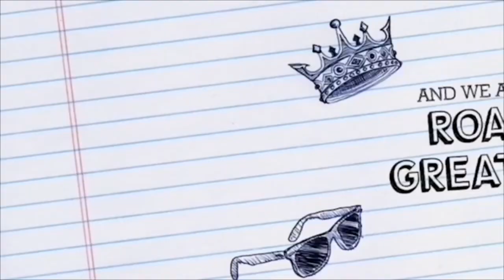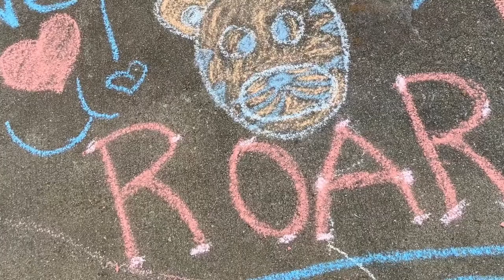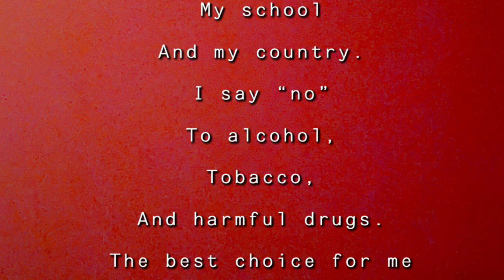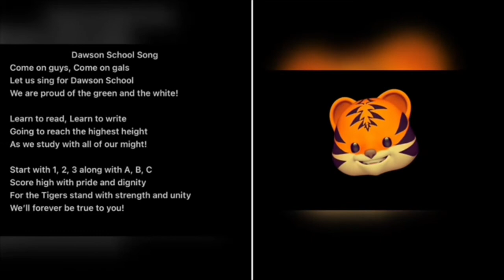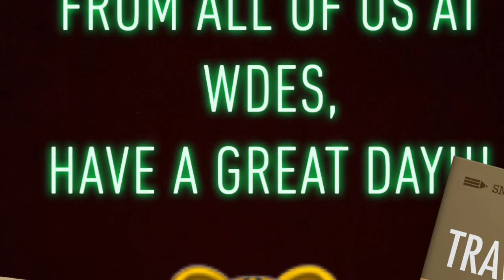WDES Thursday, October 27, 2022